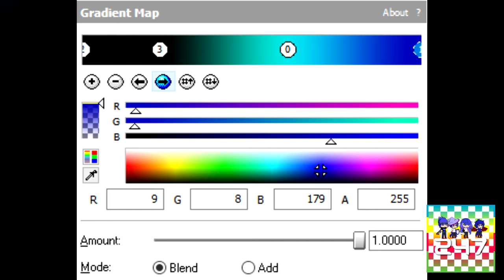How To Make MZD10 2P For Drums 2